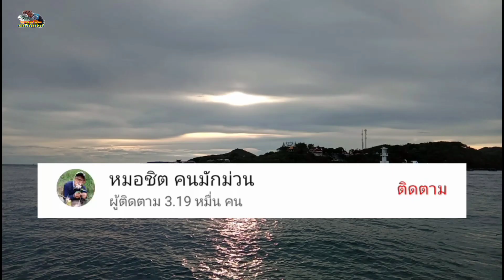ลงเลเก็บหอยเงาะ ลูกยอ หอยคาง หอยขม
หาอยู่ หากิน แบบวิถีชาวเล และ ชีวิตที่เรียบง่าย